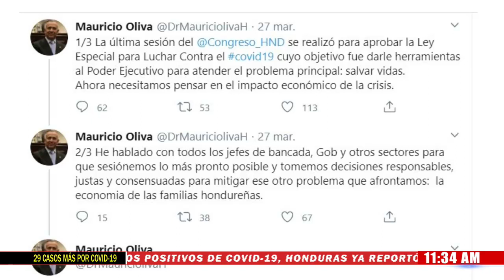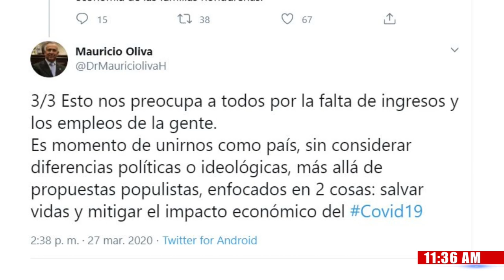Oliva propone que diputados donen el 50 por ciento de su salario para compra de insumos médicos